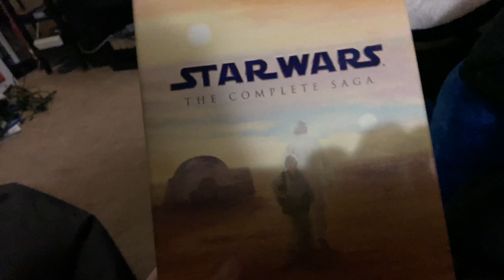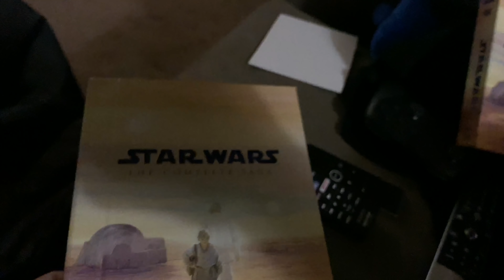Kevin sees Attack of The Clones for the first time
Kevin went into the Star Wars prequels completely blind and these were his thoughts after finishing Attack Of The Clones!